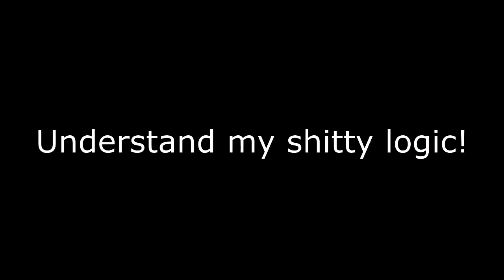100 Likes? MCPVP Hardcore Games - Ep.1 - [Tower Gameplay] SHIFT!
Can we hit 100likes? I spent ages editing this getting all of the good parts :c

So yeah... I'm rebooting this series I guess starting from ep 1 ;D